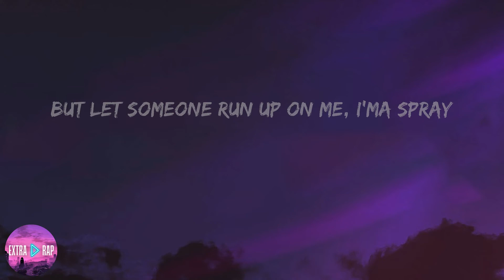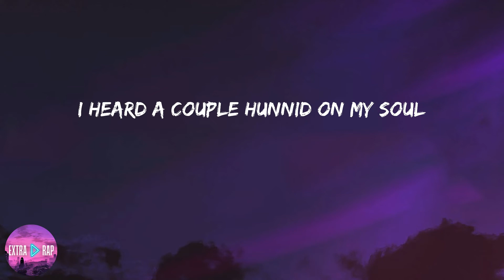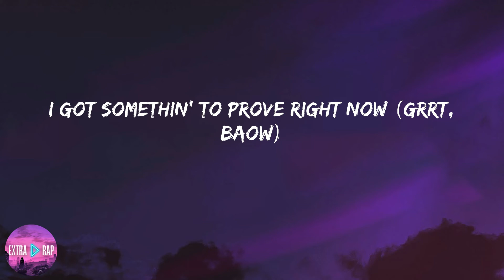Lil Tjay - Not In The Mood (lyrics)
Lyrics:

Uh, yeah
Baow
Grrt, baow
Like, let's see your kicks
Don't run, don't trip when I walk in the spot, like (don't run, don't trip)
He tried to run in the store (like), I ain't showin' remorse (grrah)
He get shot in the deli (grrah)
Hahaha
Ayy, y'all fuckin' with them niggas?
Grrt, baow
Hahaha